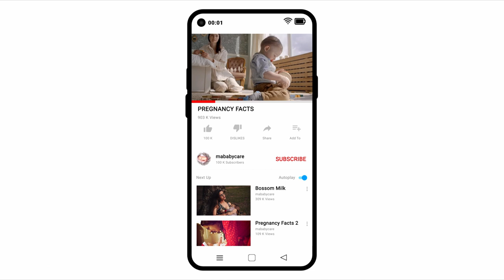SPICE FOODS CAUSE BLINDNESS IN BABIES | Pregnancy Myths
Eating spicy foods during pregnancy is perfectly safe but may lead to heartburn. Ask your doctor about a pregnancy-safe antacid if you are prone to indigestion while expecting.

Animation is created by mababycare